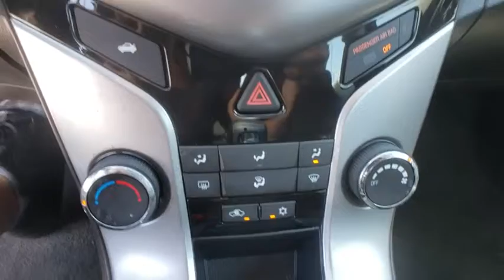2016 Chevrolet Cruze Limited Davenport, Celebration, Kissimmee, Lakeland, Sebring, FL G7108336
Champagne Silver Metallic Used 2016 Chevrolet Cruze Limited available in Davenport, Florida at Miracle Toyota. Servicing the Celebration, Kissimmee, Lakeland, Sebring, FL area.
2016 Chevrolet Cruze Limited LT - Stock#: G7108336 - VIN#: 1G1PE5SB4G7108336

Miracle Toyota
37048 US-27

Recent Arrival! Includes the Remainder of the Factory Warranty.26/38 City/Highway MPG 2016 Chevrolet Cruze Limited 1LT ECOTEC 1.4L I4 SMPI DOHC Turbocharged VVT Champagne Silver Metallic.